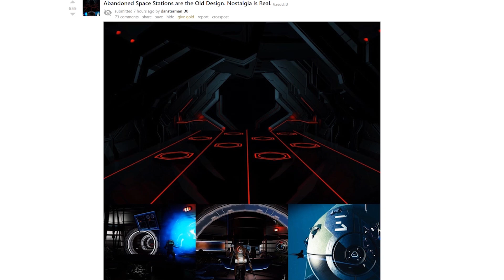The Redemption Of No Man's Sky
After spending a few days with No Man's Sky's Next update, Peter, Rob and Mike share their initial impressions and marvel at not just their own, but other people's discoveries.